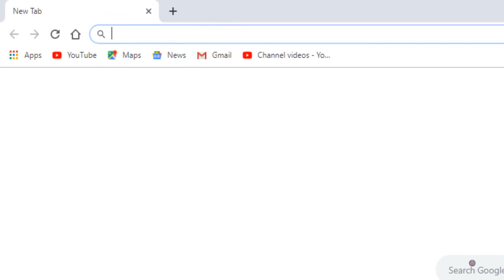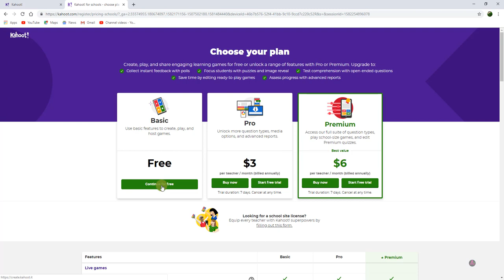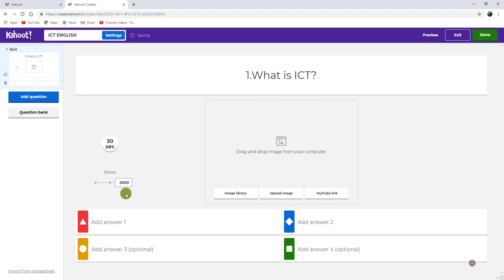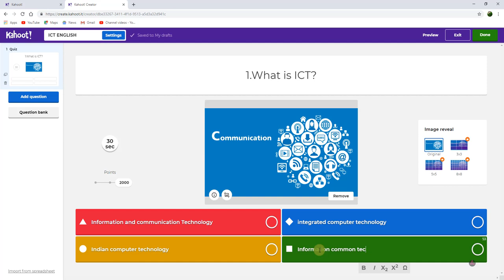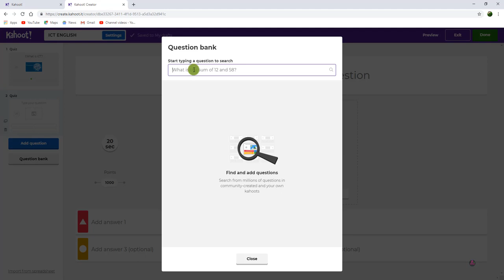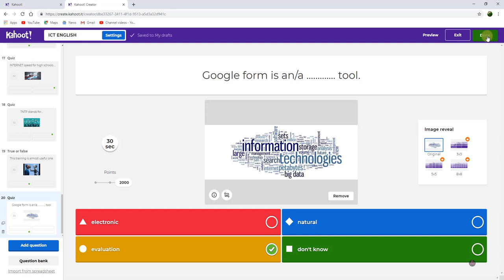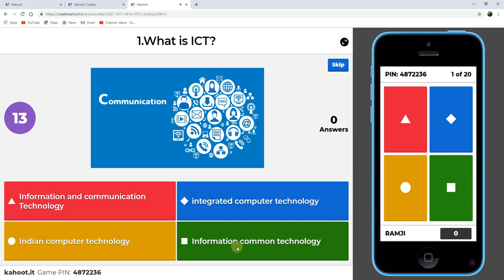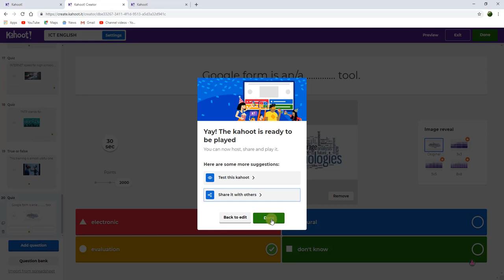HOW TO CREATE AND HOST KAHOOT || ICT EVALUATION TOOL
தமிழ் வாசித்தல் பயிற்சி இரண்டே நாட்களில் ! SCREEN CAST | HOW TO CONNECT A MOBILE TO PC, LAPTOP AND PROJECTOR WITHOUT WIRE | | MIRROR CASTING